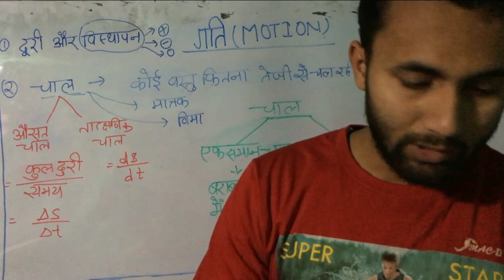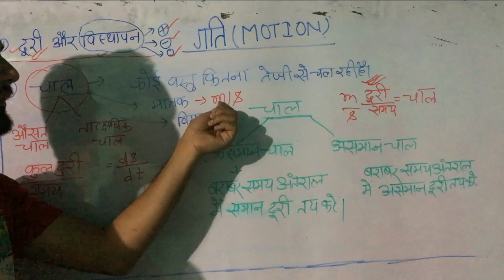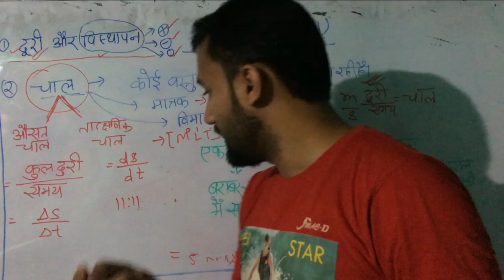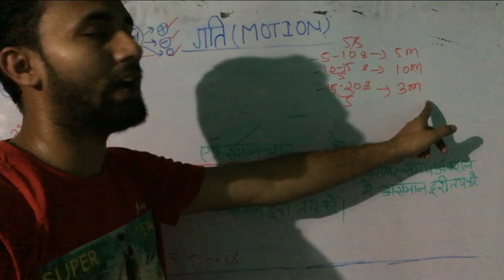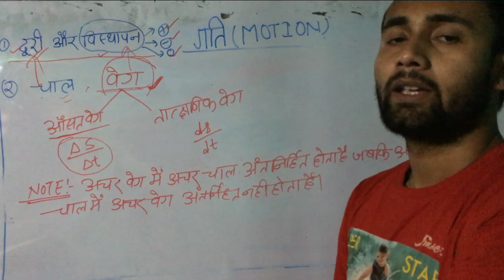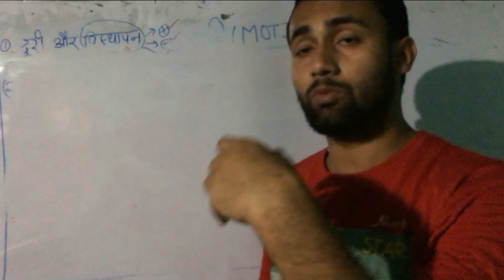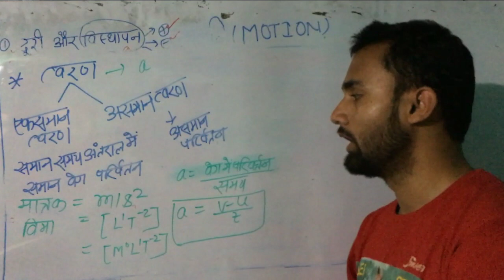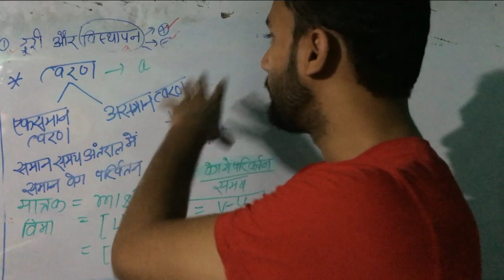गति (Motion) part -2 9th class bseb हिन्दी माध्यम by upendra coaching online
इस वीडियो में दूरी, विस्थापन, चाल और चाल के प्रकार, वेग और वेग के प्रकार, त्वरण और त्वरण के प्रकार। साथ ही इसमें एक समान चाल ,एक समान वेग ,एक समान त्वरण ,असमान चाल ,असमान वेग और असमान त्वरण
चाल का सूत्र त्वरण का सूत्र भी बताया गया है। औसत वेग और औसत चाल के संबंध में भी बात किया गया है।
यह वीडियो बोर्ड एग्जाम ssc gd, ssc, bssc ,bihar si ,bihar police,  BPSC, group d ntpc railway ,up si  के एग्जाम के लिए बेहतर है।